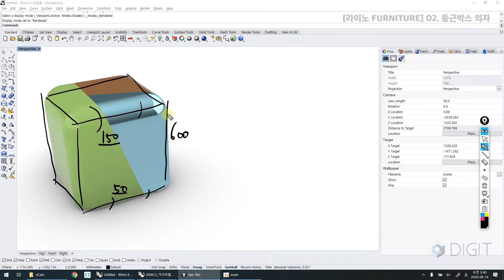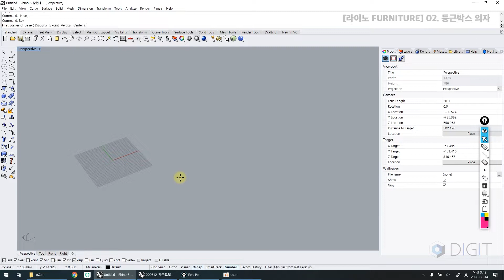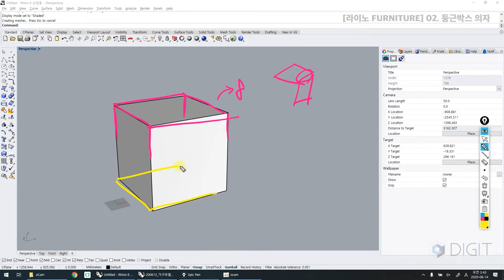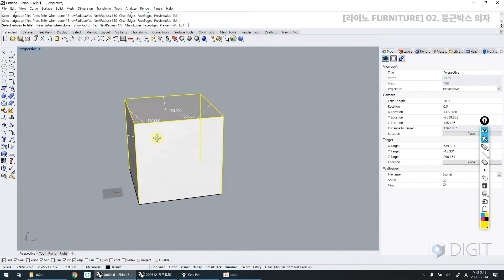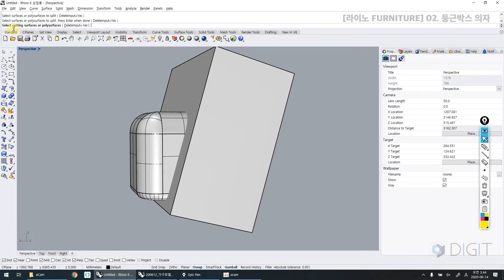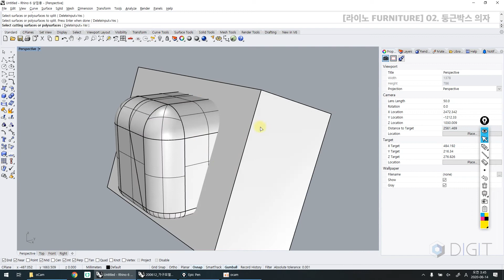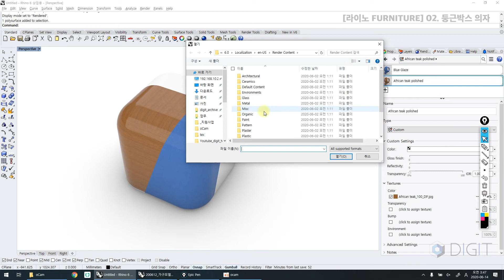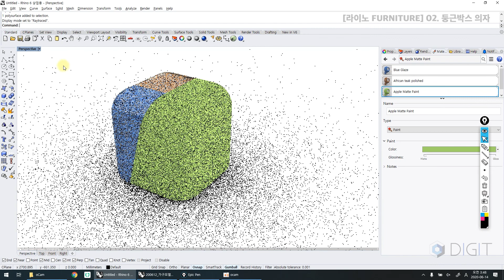ENG) [라이노 가구모델링] 02. 둥근박스 의자